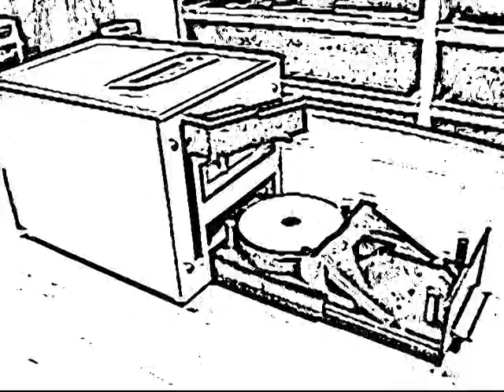LINKYO - The Cube Automated DVD Duplicator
The Cube autoloader features Multi-Master Recognition Technology (MMRT). Traditionally, autoloaders can only handle one duplication job at a time and additional manpower is needed to load a new duplication job (ex. Load new master disc, insert more blank discs, etc.) Now, with this totally revolutionized auto-master recognition technology, the Cube can handle multiple duplication jobs per run by itself. For example, if you want to make 2 copies of job A, 4 copies of job B, and 3 copies of job C. Traditional autoloaders will only process one job per run and need someone to load job B and job C to the autoloader. However, with the Cube featuring MMRT, it will process all three jobs sequentially per run by itself, without the need to load and reload additional master disc. This process affords the user more time to dedicate to other matters rather than keeping a constant eye on the autoloader.